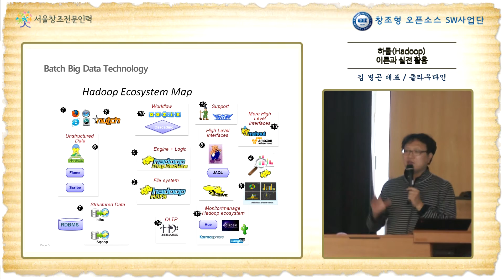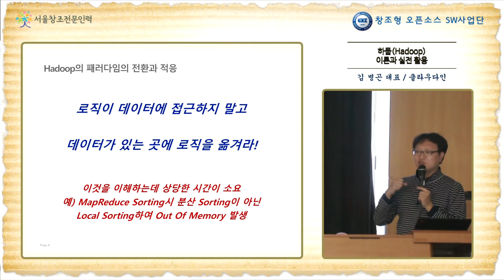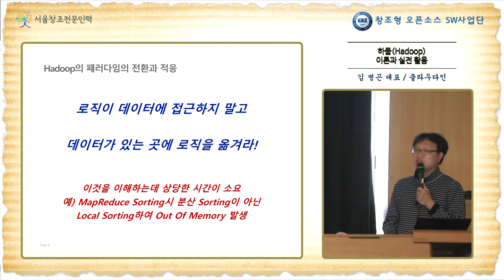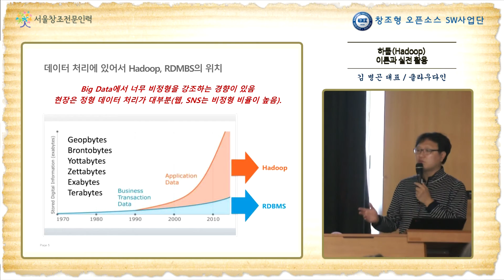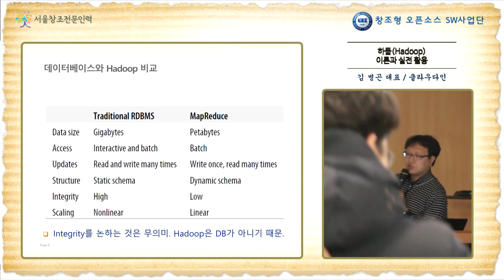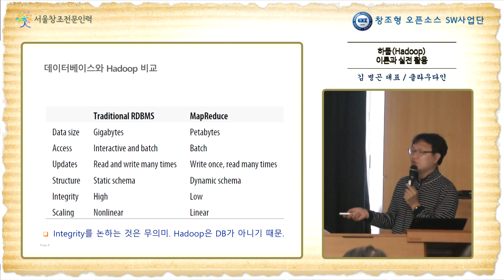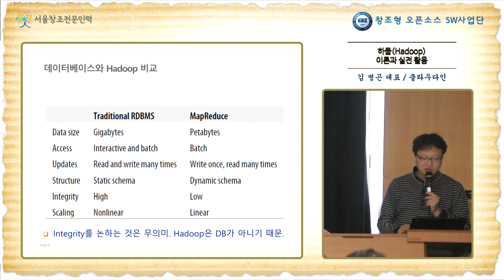하둡 에코시스템(Hadoop Ecosystem)과 패러다임의 전환, 하둡과 DBMS 비교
하둡 이론과 실전 2/3부, 김병곤 클라우다인 대표

“빅데이터에서 너무 비정형을 강조하는 경향이 있는데, 실제 현장에서는 정형 데이터 처리가 대부분을 차지한다. 비정형 데이터의 빅데이터 활용은 마케팅 하는 사람들의 억지에 가깝다.”
김병곤 클라우다인 대표는 한양대 오픈소스SW사업단, 서울산업진흥원의 하둡 재직자 교육에서 하둡에 대한 패러다임 전환이 있어야 한다고 설명했다. 김 대표는 “현장에서는 비정형 데이터라고 하면 거의 없다”면서 “국내에서는 검색엔진 회사들이 비정형을 다루고 있는데 그 회사들은 하둡을 하지 않기에 비정형과 정형 데이터 처리 시장은 나눠져 있다”고 말했다.

*데이터베이스와 하둡의 비교